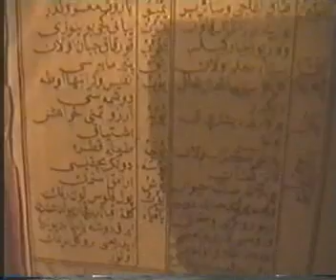Hafiz Hasan Hadziabalahovic I dio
Dokumentarni film